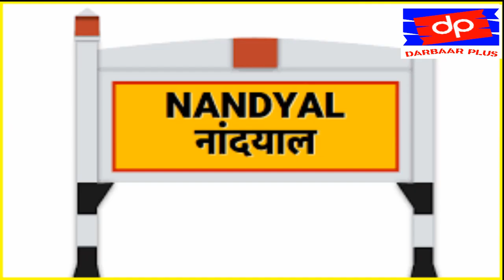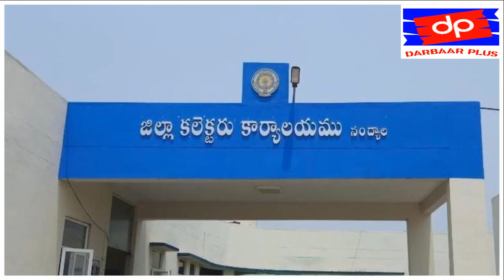రైతన్నగెలువాలంటే .. ఇలాంటి అధికారి చాలు l నంద్యాల కలెక్టర్ l darbaarplus l FAKE SEEDS STORY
Darbaar Plus is most popular YouTube Telugu News Channel in Andhrapradesh. India. Darbaar Plus is organised by Senior Journalist  Zakirr Darbaar.
FAKE SEEDS STORY